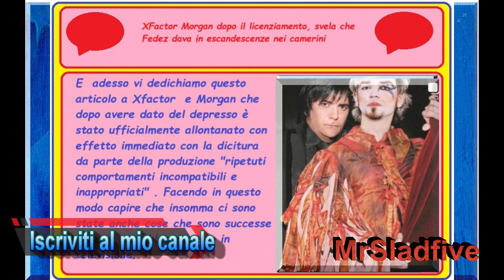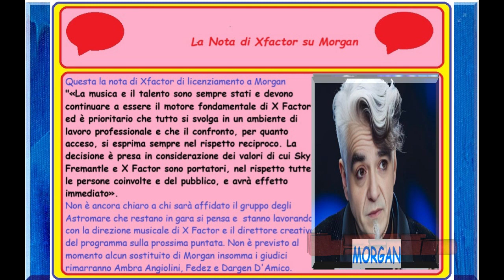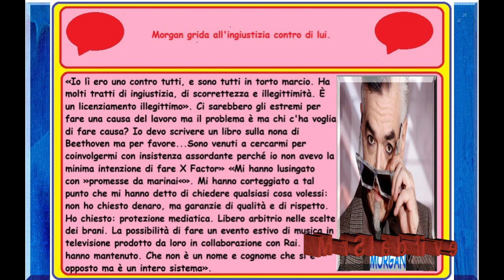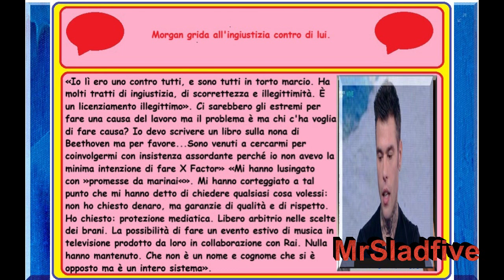XFactor Morgan licenziato, svela che Fedez dava in escandescenze nei camerini, erano tutti contro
XFactor Ferragnez Ormai la notizia è ufficiale ossia il cantante Fedez è stato licenziato e non fa più parte del casting di Xfactor , ma si è levato molti sassolini dalle scarpe a partire dal fatto che la produzione gli aveva garantito tutta una serie di cose, che però poi non hanno mantenuto la parola. Ma non solo sempre il cantante ha raccontato che successivamente il rapper Fedez dava in escandescenze nei camerini.